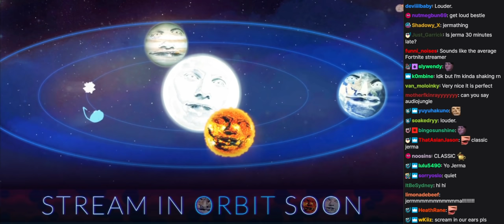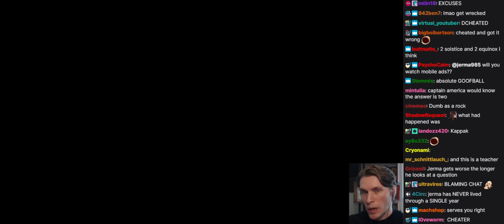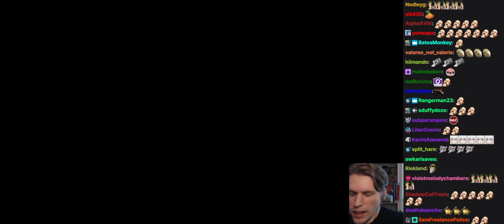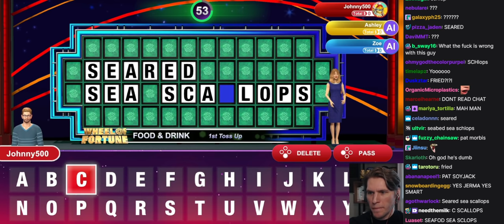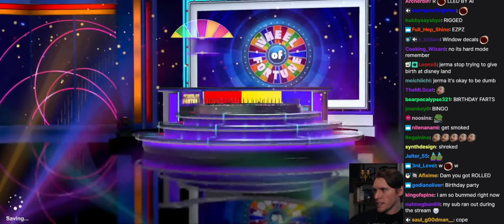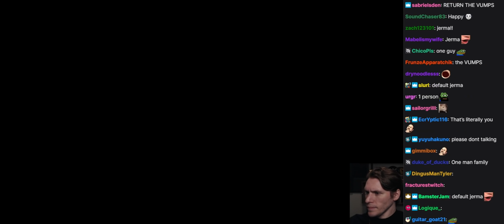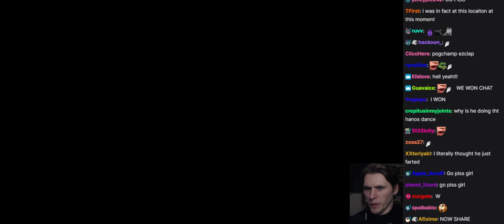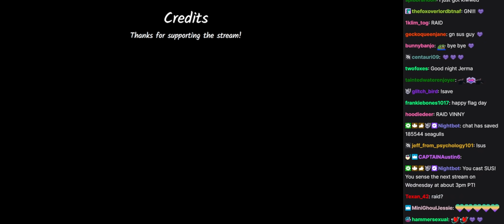Jerma Streams with Chat - Game Show Games (May 2022)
This is an archive of the 29 May 2022 stream titled "Why are game show video games only on Xbox Arcade from 2010 and slot machines?"